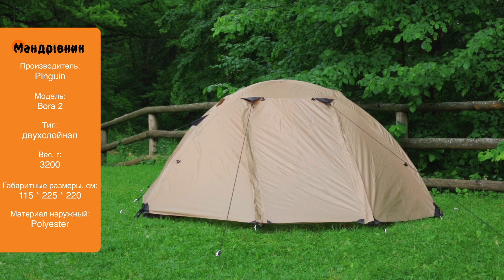Палатка Pinguin Bora 2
Палатка Bora 2 (снята с производства, актуальные модели по ссылке ) пригодится для пешей прогулки, кемпинга или выезда на природу, она не требует особых усилий при монтаже, устойчива к различным погодным условиям. Модель снабжена одним спальным местом на 2-3 человека и небольшим тамбуром, который можно использовать как склад для снаряжения, как место для приема пищи в дождливую погоду. Повышенную водонепроницаемость изделия обеспечивают современные материалы для тента и дна, проклеенные швы модели не пропускают влагу даже в экстремальных условиях. Каркас состоит из фибергласовых дуг диаметром 8,5 мм. Высота внешней части 1,15 м, высота внутри - 1,1 м.
Особенности товара Pinguin: 1 вход, 2 окошка для проветривания, антимоскитные сетки на входах в спальное место, внутри вшиты карманы для мелочей, петли для ветровых оттяжек, в комплекте 16 колышков и утягивающий мешок. Приобретая туристическое оснащение в магазине Мандривник, вы можете быть уверены в гарантийном и пост гарантийном ремонте.

Наш магазин предлагает широкий ассортимент товаров для туризма, спорта и отдыха на природе, ведущих мировых и украинских производителей, а так же товары собственного производства.
Мы оказываем услуги по ремонту, прокату туристского снаряжения, проведения корпоративных мероприятий с элементами туризма, квесты.
ждём Всех по адресу : г.Харьков, пр.Гагарина 20 (метро Проспект Гагарина),